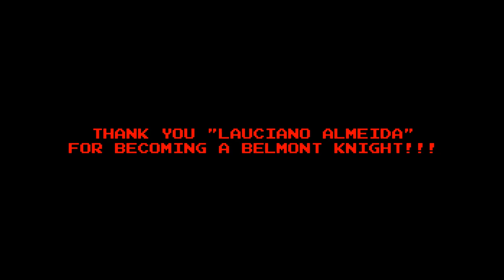Let's Play Shovel Knight (King of Cards) 05: To The Apple Lake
NOTE: I've changed one of the Perks on the Belmont Knights Tier due to the Sneak Peek of my Next Weeks Let's Plays Didn't work as I thought it does sadly..

Finished off one judge and now into the next area with powerful cards to get..